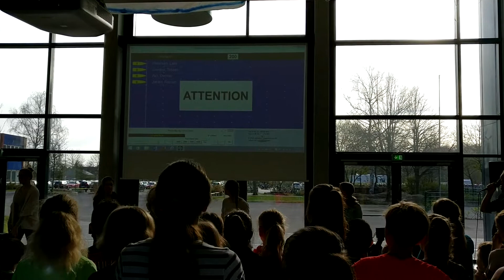8. Max-Ergometer-ReGaTta 2017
Der Film zur achten Auflage der Ergometer-RegaTta am Max!

Vielen Dank an Ben Siedenberg (Kamera, Regie und Schnitt) und Bente Kalvelage (Fotos)!